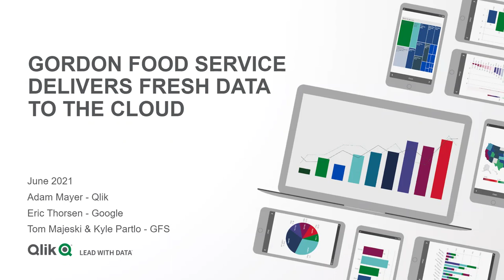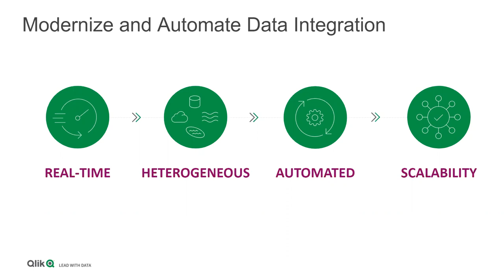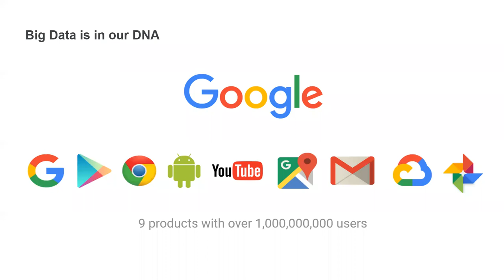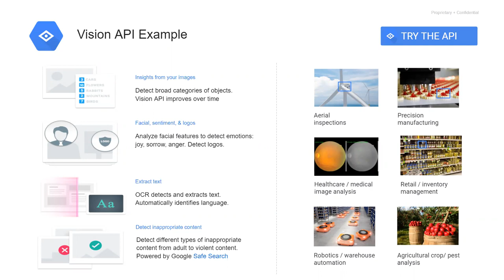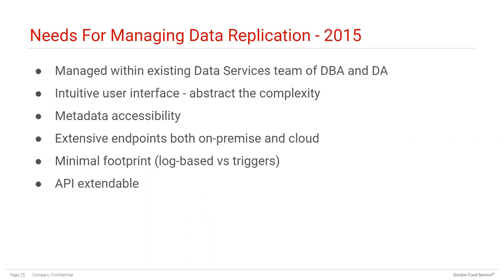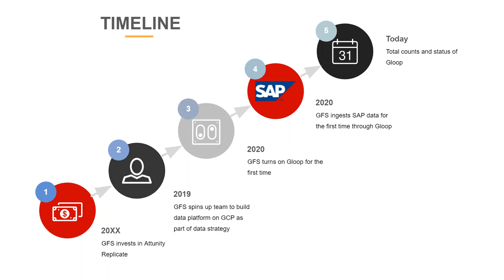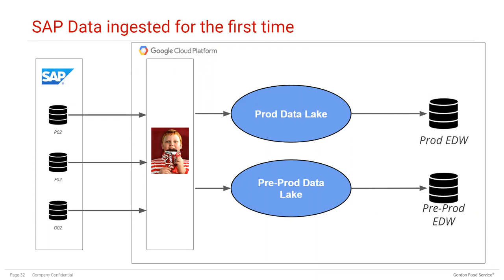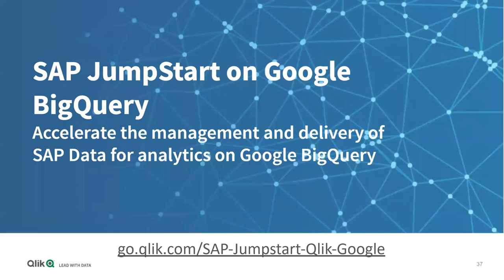Case Study–Gordon Foods Delivers Fresh Data to the Cloud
The traditional ETL approach for moving data to the cloud is labor-intensive and costly, not to mention brittle and slow, draining organizations of time and resources that they just do not have.

In this webinar, you will hear from Gordon Food Service and how they sharpened their competitive edge by delivering the freshest data to Google Cloud and dished up a better customer experience through real-time data insights. You will discover how Qlik’s data integration platform enabled Gordon Food Service to successfully run their Data Modernization Analytics Program and build real-time analytic data pipelines, unlocking multiple data sources, to Google Cloud with simple yet powerful data delivery.

Register today and learn how Gordon Foods:

    Improved their Customer Experience
    Replaced slow custom replication scripts and speed up analytics
    Simplify and automate their real-time data streaming process
    Moves thousands of objects on a daily basis

Find out how your organization can breathe new life into your data in the cloud, stay ahead of changing demands while lowering over-reliance on resources, production time and costs.